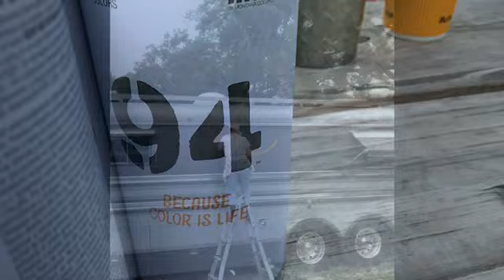Heather & Nicole’s home on wheels!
Kosharek art spray painting an RV!